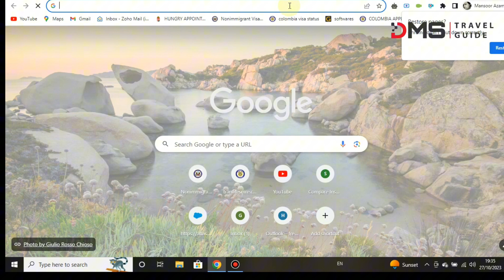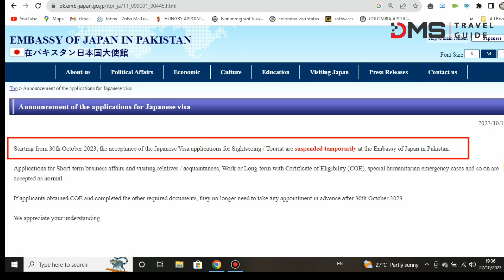Japan Visa update | Japan Visa for Pakistan | @exploreworldd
Japan has suspended its Visa services for Pakistani citizens. on the website they have announced that tourism visa has been suspended but business Visa and the family visiting visa applications are still acceptable by the embassy. Embassy did not mention any date when they will resume the visa service.  Your support is very important and encourages us to give you more and more information regarding the visa's and embassies.